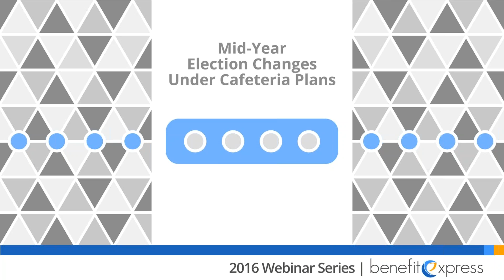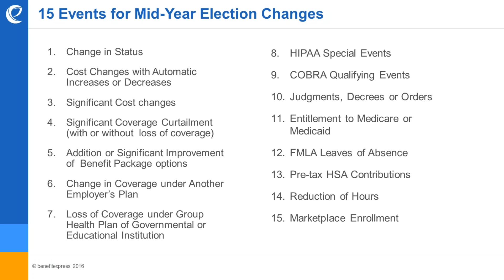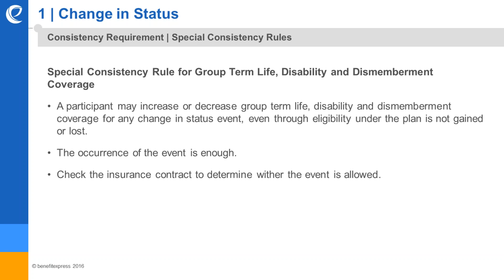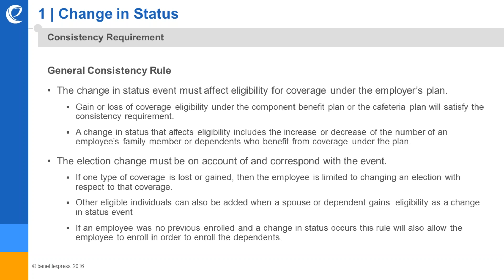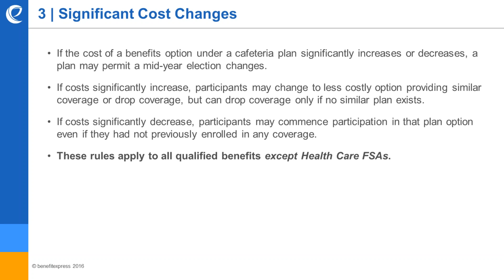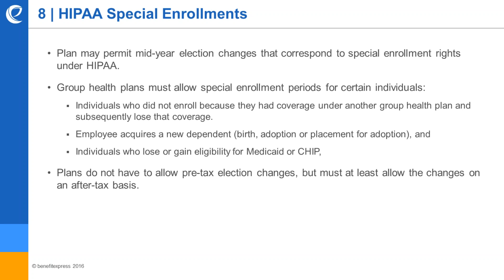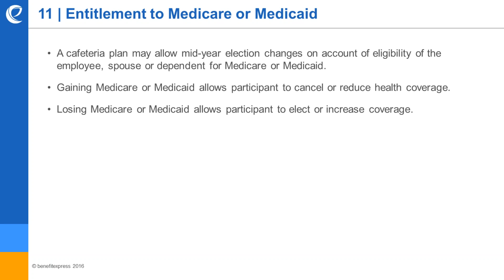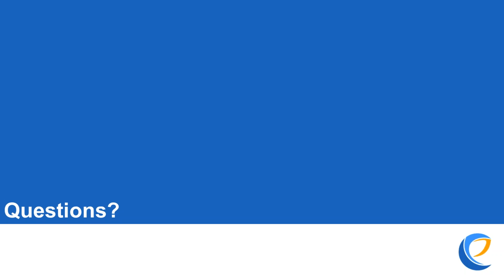Mid-Year Election Changes Under Cafeteria Plans - Archived Webinar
This webinar reviews all of the events that affect employees to change their elections under a cafeteria plan and when/how they apply. All 14 events are discussed.